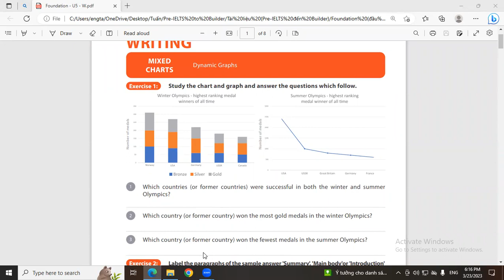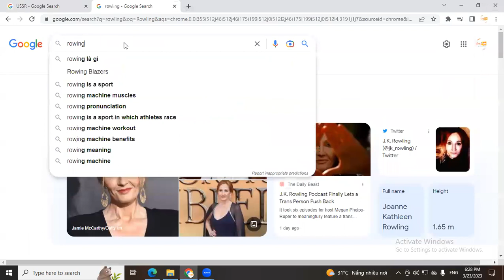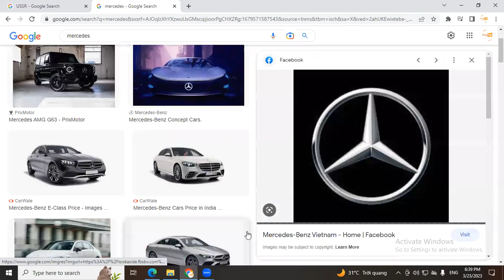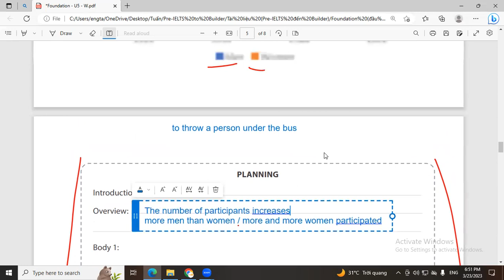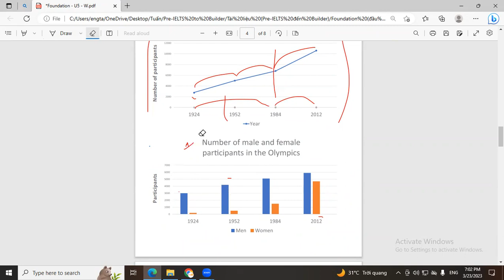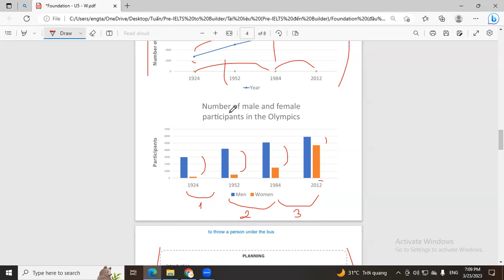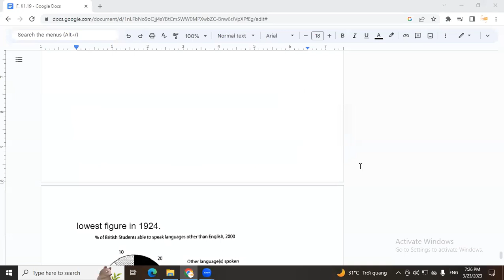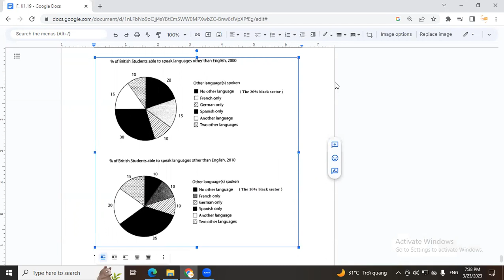23/3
Engtalk Community
No barriers, no limits!